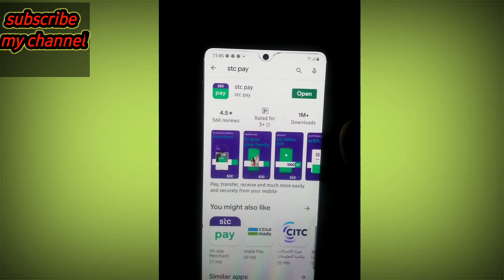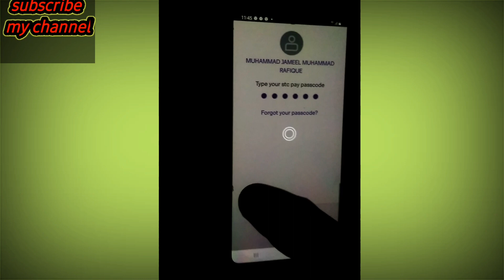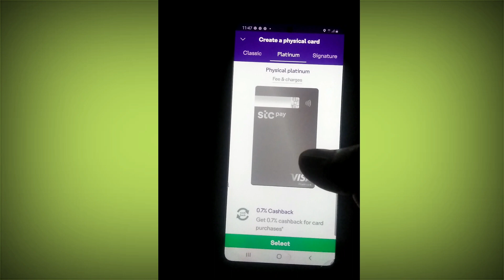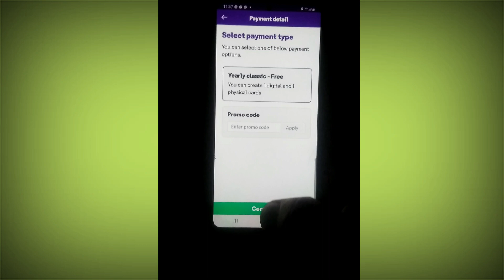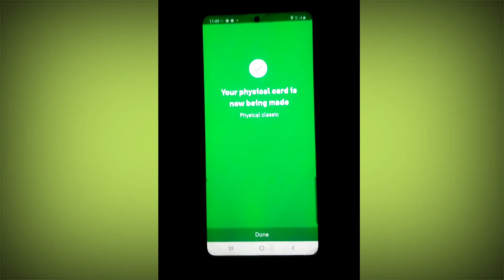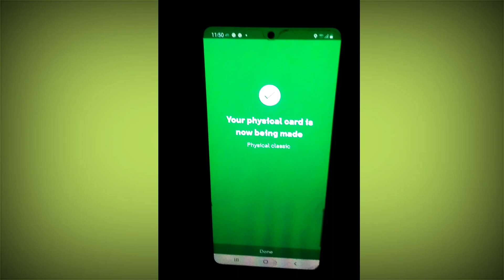how to apply stc pay visa card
Ch jameel

agar Kisi bhai ko samajh Na Aaye a to please mujhe comment Karke poochh le main aapko zarur reply karunga